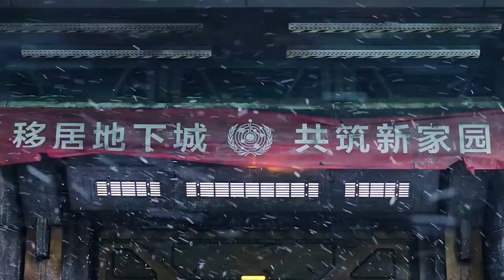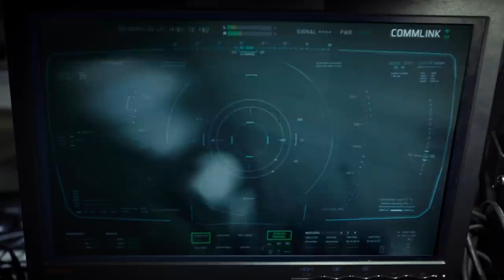Hidden Sci-Fi Movie Gems On Netflix You Need To Watch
Stories are all about asking life's questions - questions about humanity, the heart, and the world all around us. And science fiction is the story genre that asks the biggest questions of all. Well, the movies on this list dare to ask the really big questions - and some of them throw a few explosions and mind-bending twists in for good measure.

It's one of the most successful movies made in the last several years - and you've probably never even heard of it. The Chinese film The Wandering Earth came out in 2019 and was a smash, becoming the second-highest all-time box office grosser in the history of Chinese cinema. The story takes place in the not-too-distant future of 2061, when the sun has begun expanding and threatens the Earth's existence. What's a group of action astronauts to do? Why, strap a bunch of fusion-powered rocket boosters - known as "Earth Engines" - to the planet's surface and blast it into a new solar system over four light years away.

Think back to the goofy fun of all those world-saving epics from the late '90s, and you'll start to get a sense of what you're in for with The Wandering Earth. Did you like Armageddon? Well, you'll probably like this, but it's got the added benefit of having 21st century special effects and stunts. Make some popcorn and strap in for the ride of your life.

Watch the video for more hidden sci-fi movie gems on Netflix you need to watch!

The Wandering Earth | 0:18
Into the Forest | 1:12
The Endless | 2:06
Jupiter Ascending | 3:07
What Happened to Monday | 4:00
Spectral | 5:01
I Am Mother | 6:05
The Discovery | 7:16
Advantageous | 8:17
Mirage | 9:21